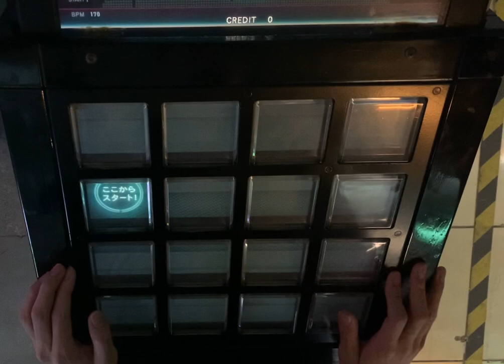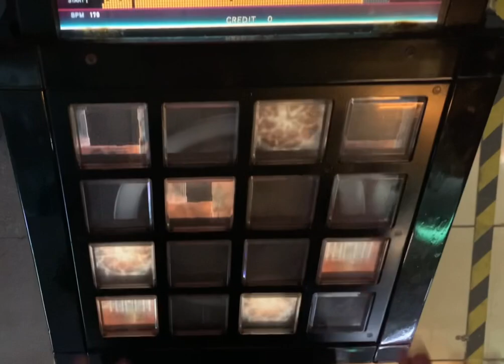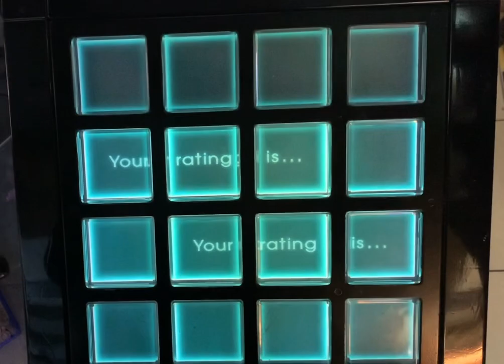[jubeat Ave.] Pierce The Sky [EXT] EXC by K.W-INK